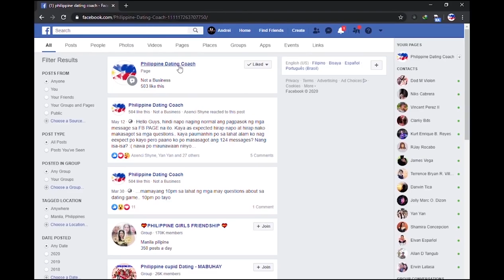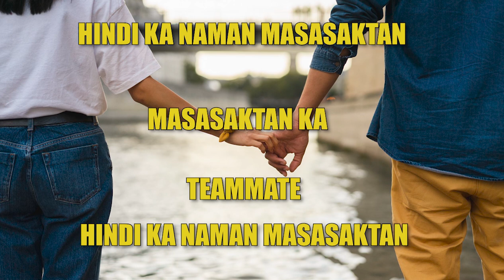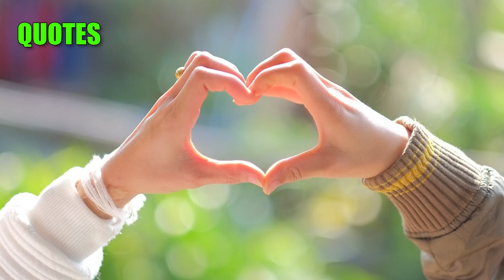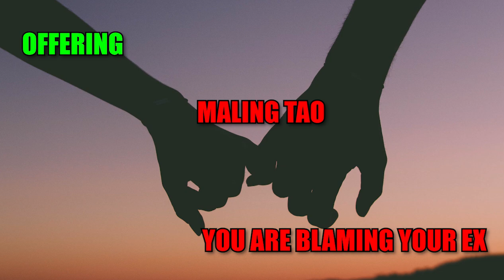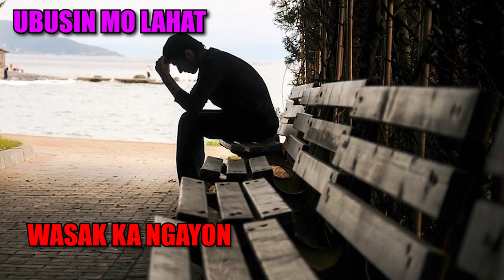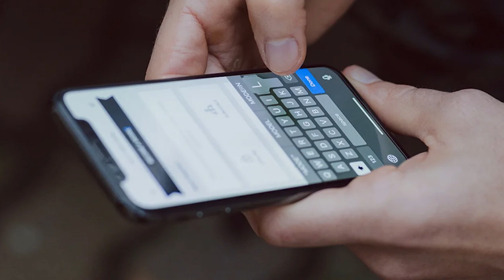PAANO KA NAISCAM NG EX MO? | The analogy